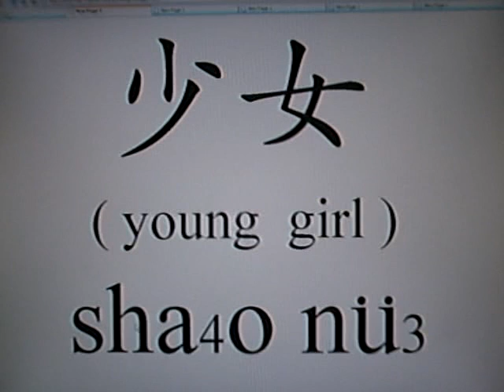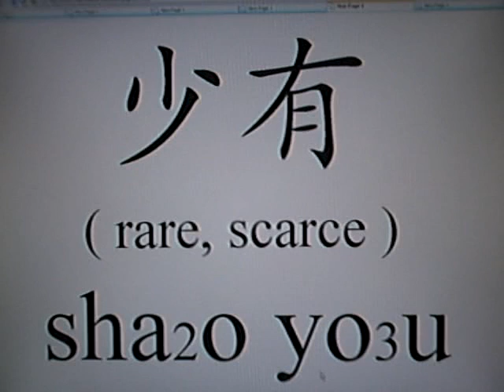Learn Chinese - small quantity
Learn Chinese the easy way